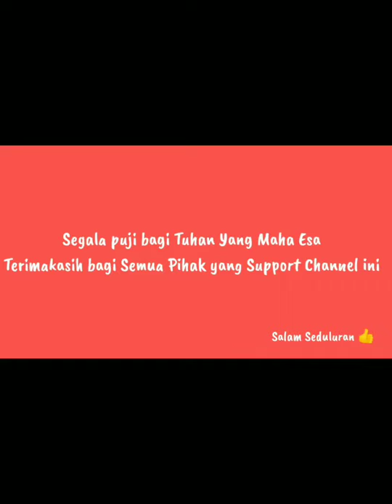Cara Poles Mobil Bagian Lampu Depan